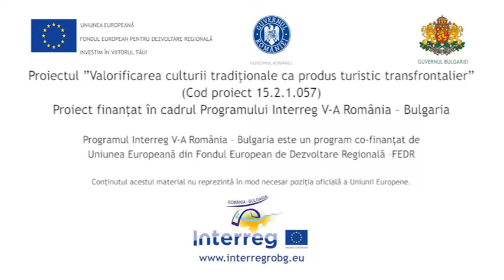RO Cruci pictate Argetoaia